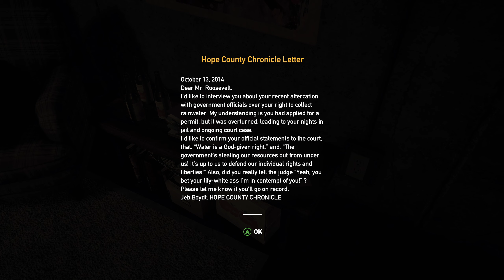Far Cry 5 | Dutch's Island | Walkthrough Part 2 | Xbox Series X 2K 60 fps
Far Cry 5 is a 2018 first-person action-adventure shooter game, developed by Ubisoft Montreal and Ubisoft Toronto and published by Ubisoft. It is the successor to 2014's Far Cry 4, and the fifth main installment in the Far Cry series. Set in Hope County, a fictional region of Montana, United States, the game revolves around the Project at Eden's Gate, a doomsday cult that has taken over the county at the command of its charismatic and powerful leader, Joseph Seed. Players control an unnamed junior deputy sheriff who becomes trapped in Hope County and must work alongside various resistance factions to liberate the region from the despotic rule of the Seeds and Eden's Gate. Gameplay focuses on combat and exploration; players battle enemy soldiers and dangerous wildlife using a wide array of weapons. The game features many elements found in role-playing games, such as a branching storyline and side quests. The game also features a map editor, a co-operative multiplayer mode, and a competitive multiplayer mode.

Dutch's Island is a location in the center of the map in Far Cry 5. After escaping the Project at Eden's Gate in the prologue mission No Way Out, the Junior Deputy is found unconscious by Richard "Dutch" Roosevelt, a local survivalist who resides in an underground bunker on the island. This is where the Deputy will start the main story of the campaign.